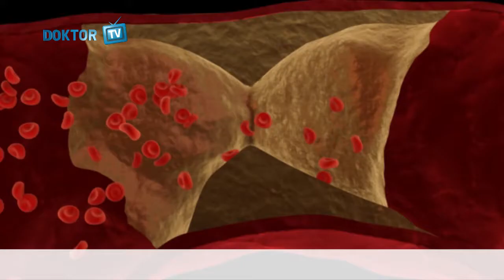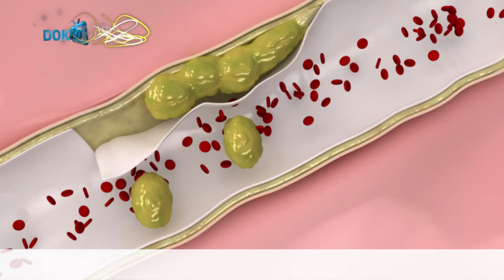Damar Tıkanıklığı Nedir?